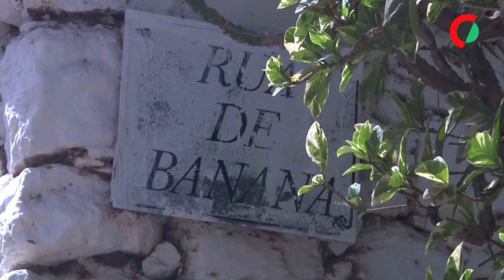Habitantes contentes com mudança de cobertura de casas de rua mais antiga de Cabo Verde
Dedecha e Nonó nasceram e cresceram na Rua de Banana, a primeira construída pelos portugueses em África, na Cidade Velha, e estão relativamente contentes com a mudança da cobertura das casas, mas pedem mais.